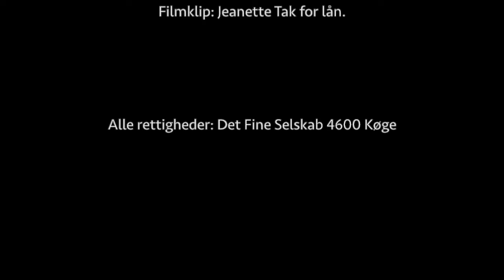KIM SCHWARTZ En Engel Som Dig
Fra Mindekoncert for RockNalle 16. april 2023
Akustisk sammen med P. Edelmann på piano.